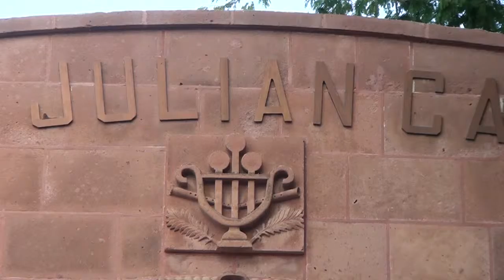EMPRENDEDORES TELEVISA ---II INFORME DE GOBIERNO MANTE